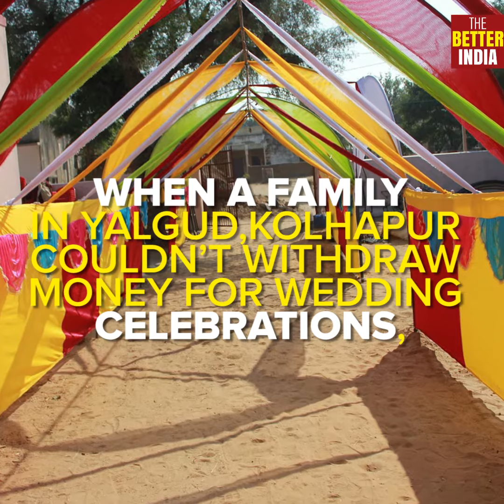Good News Daily- 25th Nov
Featuring a crowdfunded wedding & an origami eye test!